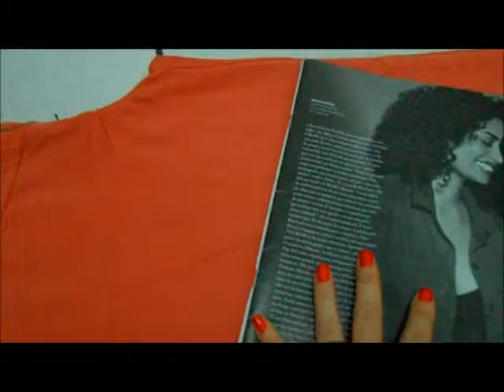Transforme uma calça Jeans em um shorts...